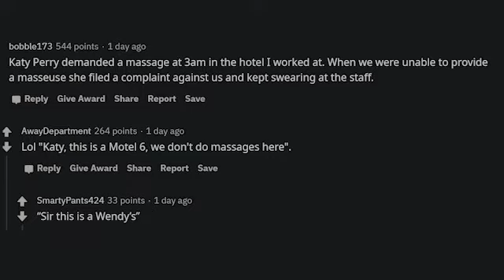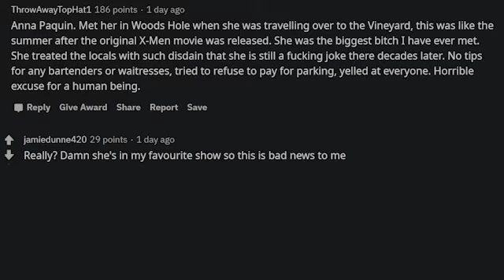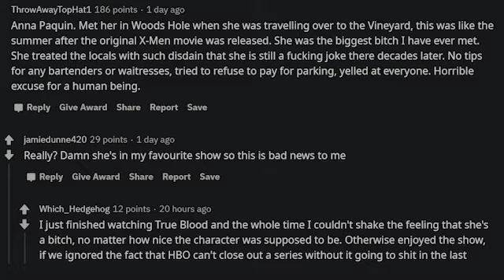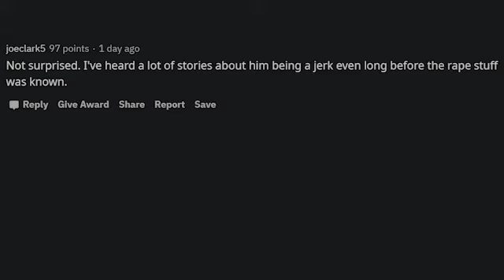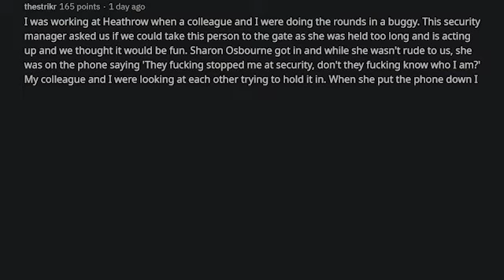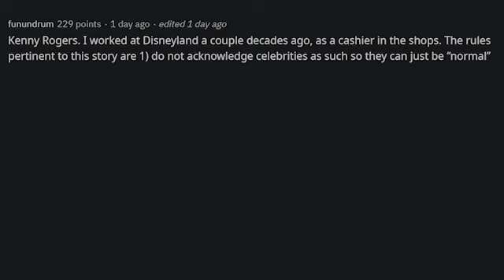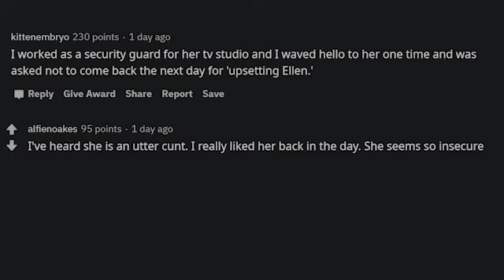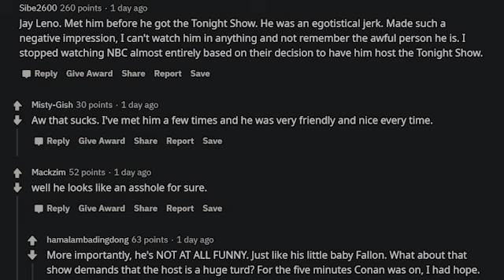Who is the rudest celebrity you have met? | R/AskReddit | Reddit Fouls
Who is the rudest celebrity you have met? Did you think they were your hero? Somebody you could look up to? Somebody whose an "inspiration" to all? Most-likely, those people ARE NOT what they seem. People share their own personal experiences and stories when they've encountered their role models and heroes. It turns out worst than they ever expected... these rich people are nothing more than scum bag human beings that yell at fans and act almighty!

if a part of the video is yours and you don't want it there.